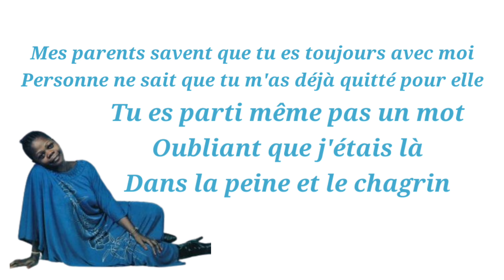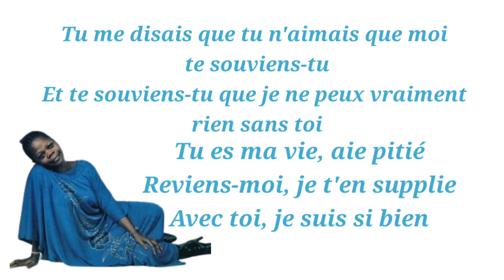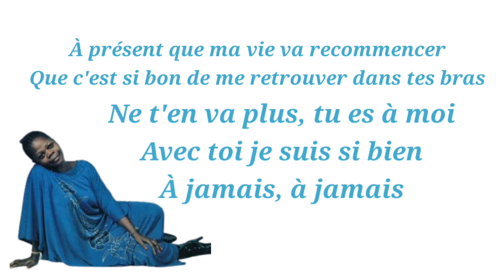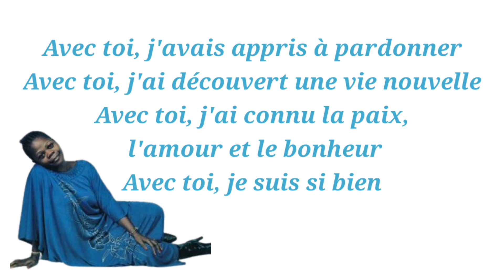Lyrics Avec toi - Marthe Zambo